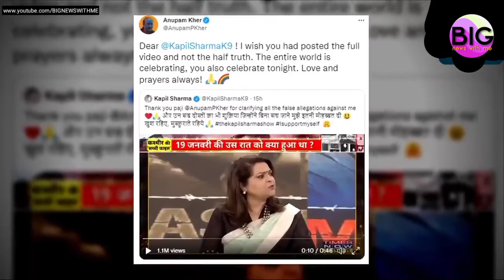The Kasmir files को प्रमोट ना करना कपिल शर्मा को पड़ा भारी!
नमस्कार दोस्तों
स्वागत है BIG NEWS WITH ME के फ्रेश विडिओ में

हमे उम्मीद है की आपको ये वीडियो पसंद आया होगा

वीडियो पसंद आये तो वीडियो को LIKE और SHARE जरूर करे।